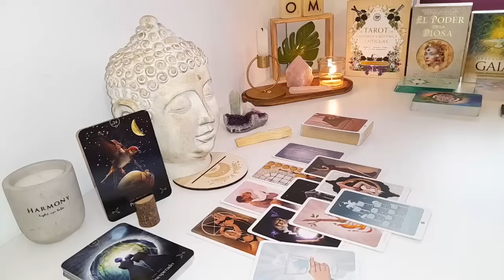PISCES THEY IGNORED YOU PISCES but THIS IS WHAT THEY ARE HIDING FROM YOU !!Confession 🔥👀